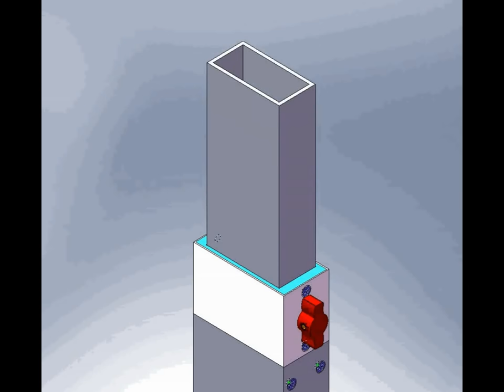20161106扁管升降21張10秒背景音樂綠鋼琴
旋鈕水平內管控制住旋鈕調整成垂直扁管可無段任意升降